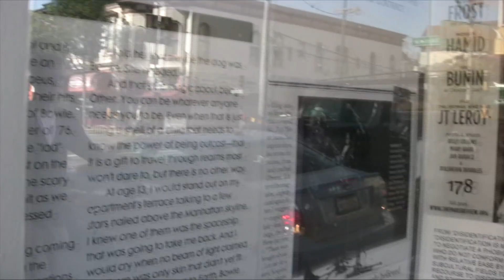Part 2 Laura Albert (JT LeRoy) & Jasmin Lim @ ATA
The second part of the video with Laura Albert and Jasmin Lim.